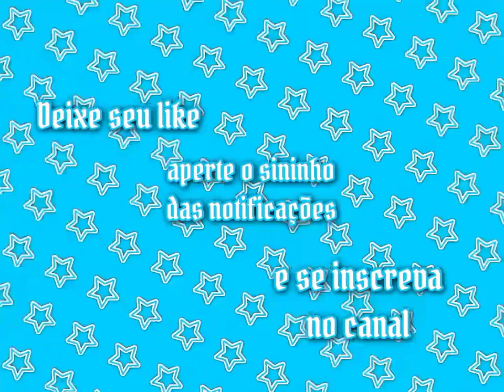MEU PRIMEIRO VÍDEO!!! ~Guilherme Henrique